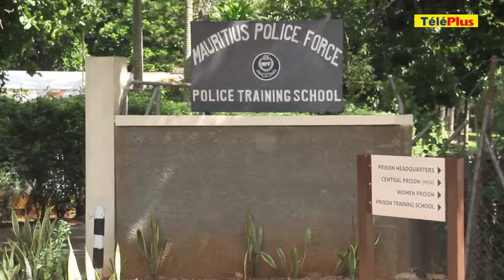Saj:”Lor arrestation Nandanee Soornack mo conne zis ce qui ou conne”